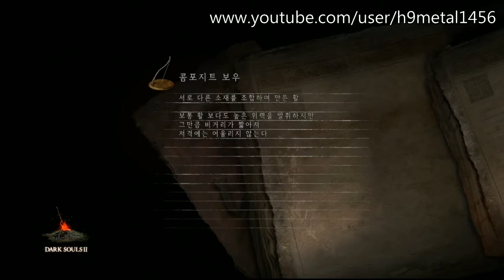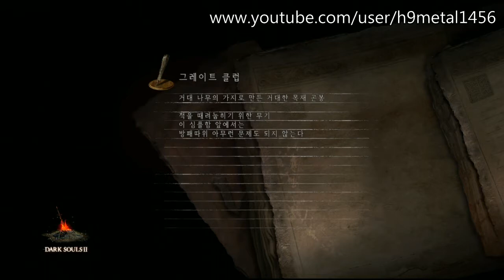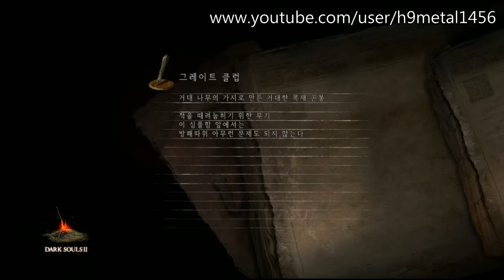[메탈]다크소울2(Dark Souls2) 2회차 성직자-5화